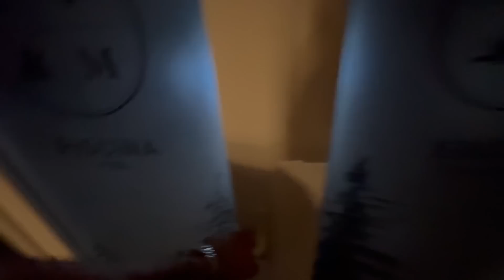CASA DA MONTANHA EM GRAMADO! PENSA NUM LUGAR MARAVILHOSO!